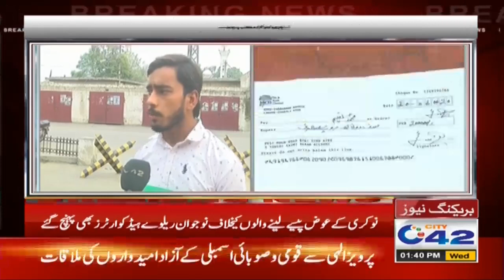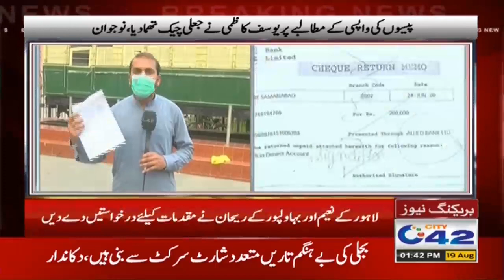Degree Ki Zarorat Nahi, Paisay Do, Sarkari Naukri Lo